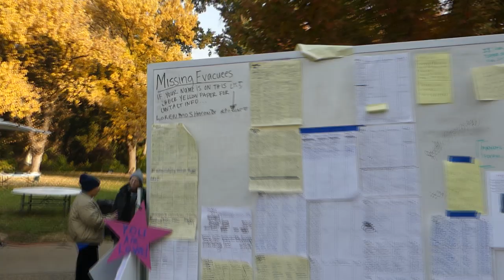Scattered in the Ashes DOC TRAILER Golden Eagle Films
Please view and share the Official Trailer for the Camp Fire Documentary Sequel below - "SCATTERED IN THE ASHES". This powerful and moving documentary continues to tell the story of the Camp Fire and it's aftermath of the Camp Fire and it's aftermath including the many issues that Camp Fire survivors are experiencing such as PTSD. Produced by local Filmmaker, Golden Eagle Films.